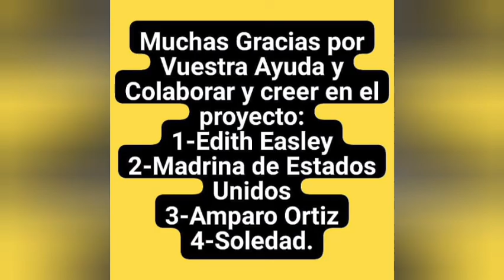Los Niños/as del Semillero Guatemala disfrutan de un almuerzo con Doña Francis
Los Niños y Niñas más Felices del Mundo del Semillero Guatemala disfrutan de un almuerzo